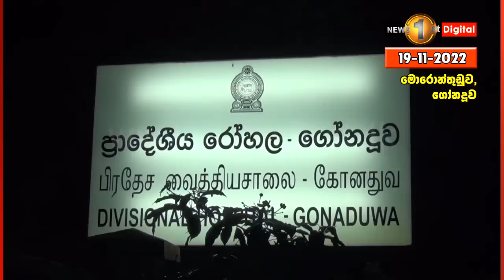18 හැවිරිදි තරුණ ජීවිත 2ක් බිලිගත් බිහිසුණු යතුරුපැදි අනතුරක්..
📌 "බෝම්බයක් ගැහුවා වගේ සද්දේ ආවා ඔළුවේ කෑලි තිබ්බේ"
මොරොන්තුඩුව – බණ්ඩාරගම මාර්ගයේ පිරවුම්හල අසල සිදු වූ රිය අනතුරකින් තරුණයින් දෙදෙනෙකු මියගොස් තිබේ.
පොලීසිය පැවසුවේ, යතුරු පැදි දෙකක් එකිනෙක ගැටීමෙන් ඊයේ (18) රාත්‍රී 11.45 ට පමණ අනතුර සිදුව ඇති බවයි.
එලෙස මියගොස් ඇත්තේ, 18 හැවිරිදි තරුණයින් දෙදෙනෙකි.